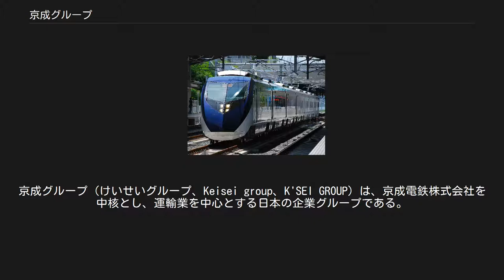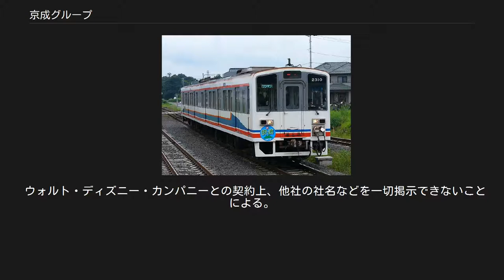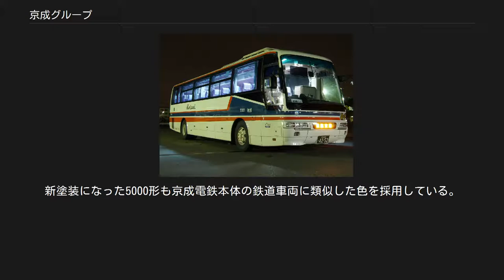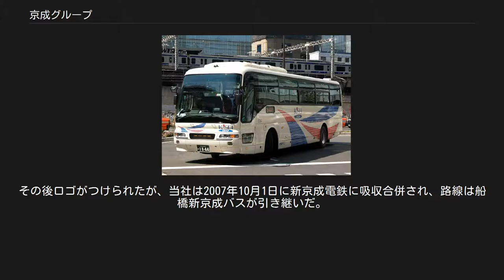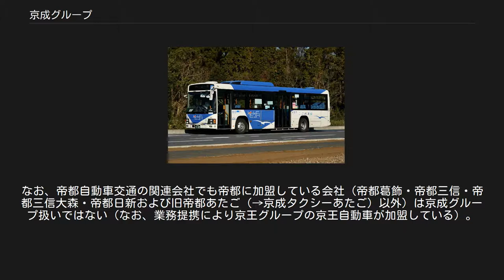京成グループ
京成グループ（けいせいグループ、Keisei group、K'SEI GROUP）は、京成電鉄株式会社を中核とし、運輸業を中心とする日本の企業グループである。
千葉県・茨城県と東京都23区が主な営業地域となっている。
 京成電鉄本社ビル 2018年3月31日現在、130社（内訳：運輸業65社、流通業8社、不動産業8社、レジャー・サービス業28社、建設業2社、その他事業19社）で構成。
BMK推進運動を展開する。
各社は「K'SEI GROUP」ロゴを用いることが多い。
広域展開は図られず、千葉県と隣都県に集中して展開する。
 グループ各社は京成電鉄を核とした資本関係、人事交流の他に業務交流が多々見られる。
PASMO接続サーバの共有、タクシー配車センターの共同運営、鉄道電気部門の技術交流、沿線情報誌の乗り入れ、駅構内掲示物の共同作成などである。
 関東鉄道の鉄道車両塗装は旧京成グループ統一カラー・デザインに近い 旧京成グループ統一カラー・デザインの高速バス車両（京成バス） 下記の各社は「K'SEI GROUP」ロゴを用いていない。
 小湊鐵道はもともと旧安田財閥に所属していたが、戦時統制に基づいて京成グループ入りする。
しかし1970年代後半から80年代初頭にかけ京成電鉄が経営危機に陥り、その際小湊は九十九里鐵道と株式を持ち合う形態（形式的には九十九里が親会社）をとる。
 ウォルト・ディズニー・カンパニーとの契約上、他社の社名などを一切掲示できないことによる。
ただし、浦安地区のバスを運行する東京ベイシティ交通および京成トランジットバスは京成電鉄の連結子会社であり、いずれも使用している。
 他系列会社（日本空港ビルデングや京浜急行電鉄など）が大株主に含まれているため。
ただし、リムジンバスにおいては他の京成系会社との共同運行便が存在する。
 京成電鉄の連結子会社であるが、歴史的経緯により東武鉄道の資本も入っているため、2000年代後半頃まで使用していなかった。
ただし、観光バスに京成グループ統一塗装を新旧共に（旧塗装はKaNaCカラー）採用し、2100形以降2400形以前の鉄道車両にも同旧塗装に準じた塗装を採用している。
新塗装になった5000形も京成電鉄本体の鉄道車両に類似した色を採用している。
 新京成電鉄の100%子会社であったが、もともと路線自体は大成建設系の大成輸送から船橋グリーンハイツ輸送部門を買い取ったものであるため、新京成がロゴを採用しても当社はしばらく採用していなかった。
その後ロゴがつけられたが、当社は2007年10月1日に新京成電鉄に吸収合併され、路線は船橋新京成バスが引き継いだ。
 業界大手で東京四社営業委員会の一角であり、独自の「丸帝」マークが浸透していたことに加え、1970年代後半から80年代初頭にかけ京成電鉄が経営危機に陥った際には、ハイヤーの大口顧客に対して京成電鉄の持株の殆どが売却されたという歴史的経緯があったため、2000年に逆に帝都側の経営危機により京成グループへ復帰して以降も車両への掲示は行なっていないが、公式サイトでは「K'SEI GROUP」ロゴとともに「私達は京成グループです」と明示されるようになった。
広告物にも「K'SEI GROUP」ロゴが用いられている場合がある。
なお、千葉県内の京成グループのタクシー各社と帝都含む東京四社の間ではタクシーチケットで提携関係にある。
なお、帝都自動車交通の関連会社でも帝都に加盟している会社（帝都葛飾・帝都三信・帝都三信大森・帝都日新および旧帝都あたご（→京成タクシーあたご）以外）は京成グループ扱いではない（なお、業務提携により京王グループの京王自動車が加盟している）。
また、京成グループ内で新京成電鉄など帝都が出資はしていても帝都グループとはなっていない会社もある。
 京成グループ中核企業・京成電鉄のスカイライナー 京成グループロゴマークを掲出している駅の標識（右下、新京成電鉄） 京成グループ共通塗装の貸切・高速バス（京成バス） 京成グループのバス事業は千葉県に広く路線を持つ（京成バス） ★：第三セクター、◇：「K'SEI GROUP」ロゴを用いない企業、◆：新京成グループ、◎：オリエンタルランドグループ、▲：小湊グループ、■：関鉄グループ、▼：千葉交通グループ、●：帝都グループ 舞浜リゾートキャブのタクシー 京成百貨店 東京ディズニーリゾートを経営するオリエンタルランドは京成グループ企業である